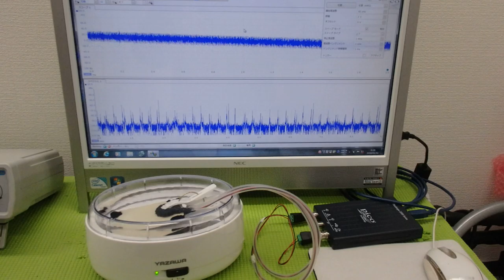非線形振動現象をコントロールする超音波技術 ultrasonic-labo